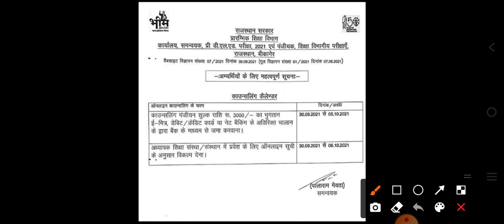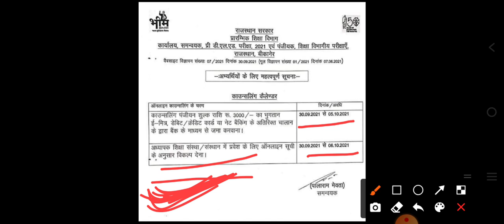anil_classes बीएसटीसी2021 काउंसलिंग सेड्युल जारी।बीएसटीसी की सही काउंसलिंग के लिए जरूर देखे।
बीएसटीसी2021 काउंसलिंग प्रक्रिया
BSTC 2021 सही काउंसलिंग कैसे करें।